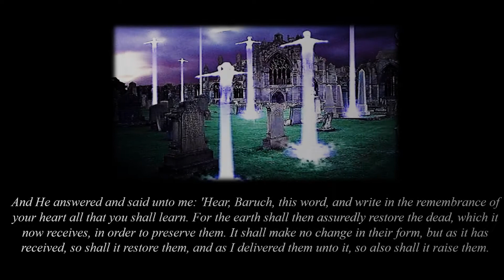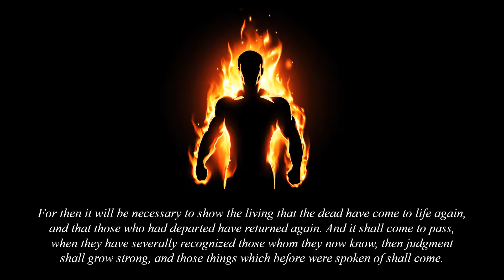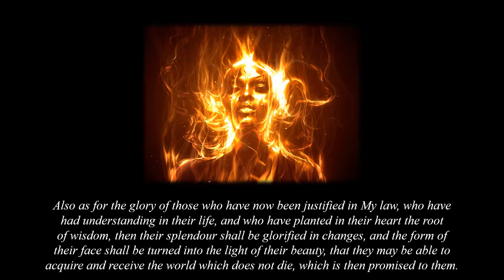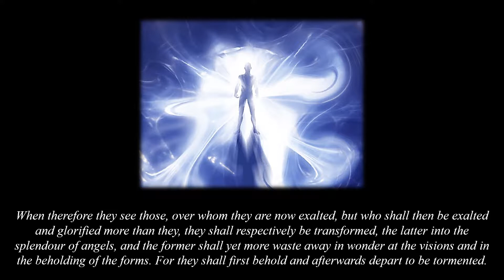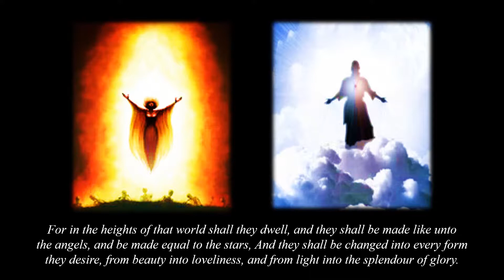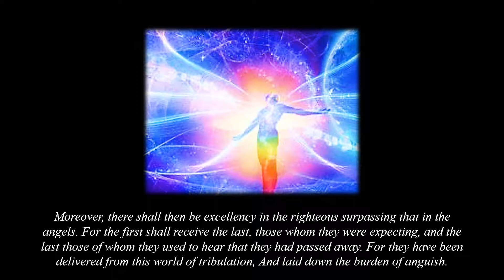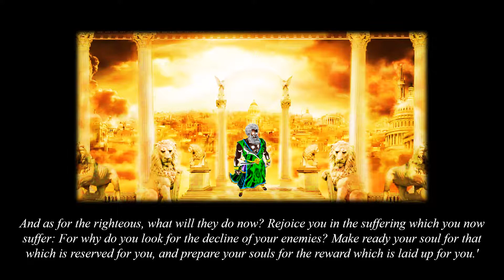The Resurrection of the Righteous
Hebrew Israelite Bible Study: 2nd Baruch Chapters 49:2—52:1-7
The Nature of the Resurrection Body: The Final Destinies of the Righteous and the Wicked | For Precept upon Precept; Line upon Line, Line upon Line; here a Little, and there a Little | No Opinions or Private Interpretations | Just Pure Scriptures

Hebrew Israelites